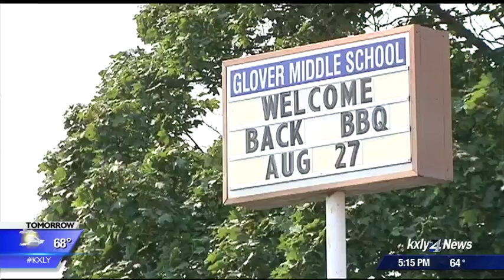A smile that speaks volumes: non-verbal staff member shines at Glover Middle School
Lunchtime: it brings 30 minutes of bliss to the cafeteria full of middle school students, but also to Malik Cheek, the cafeteria attendant standing by, handing out slices of pizza.